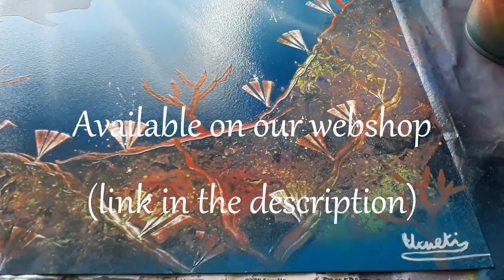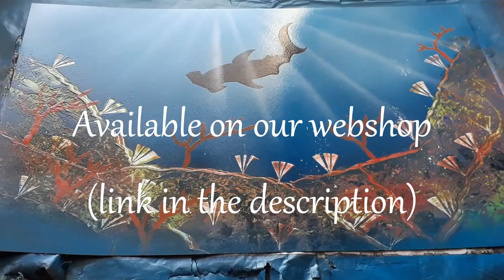Shark Undersea (Full Length Version) - SPRAY PAINT ART by Ucuetis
Spray Paint Art Tutorial How to paint a shark.